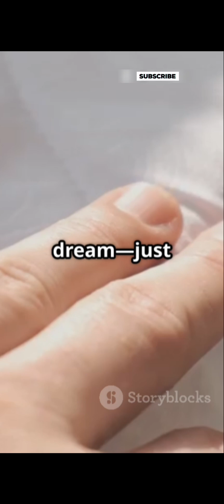🌙 10 Amazing Facts About Dreams 💭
🎬 Welcome to Factrocity Shorts! 🔍

Hey curious minds! 👋 I'm excited to bring you bite-sized, mind-blowing facts that make you say "Wait, really?" From space and science to mysteries, myths, psychology, and bizarre truths — Factrocity Shorts covers it all in under a minute!

🧠 Every video on this channel is fully generated by AI, combining cutting-edge technology with fascinating research to deliver fast, accurate, and entertaining knowledge daily.

Topics I cover include:
✨ Space & Exploration
🧬 Human Body & Psychology
🌊 Oceans & Earth
👻 Paranormal & Unsolved Mysteries
⚡ Tech, AI & Digital Culture
🕰️ History & Mythology

1.  You forget 90% of your dreams within 10 minutes of waking up.
2.  Blind people dream too - those born blind experience dreams with sound and touch.
3.  Your brain is more active during REM sleep than when you're awake.
4.  You can't read or tell time in dreams - your brain struggles with precise details.
5.  The most common dream theme is being chased.
6.  Men and women dream differently - men dream more about other men, women dream equally about both genders.
7.  Animals dream too - dogs sometimes move their legs like they're running in sleep.
8.  You can experience "lucid dreaming" where you know you're dreaming and control the story.
9.  The average person has about 1,460 dreams per year.
10. The nightmare that inspired Frankenstein came to Mary Shelley in a dream.